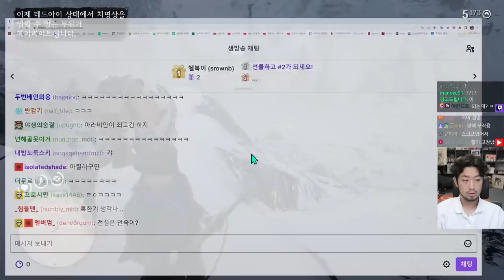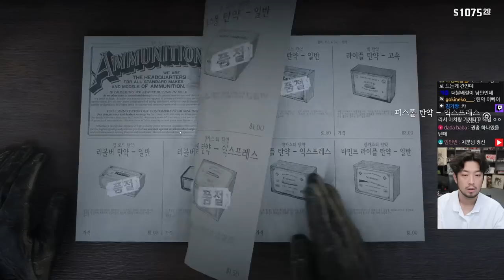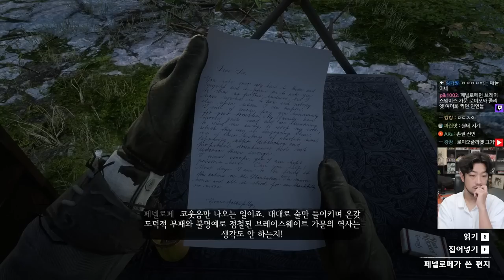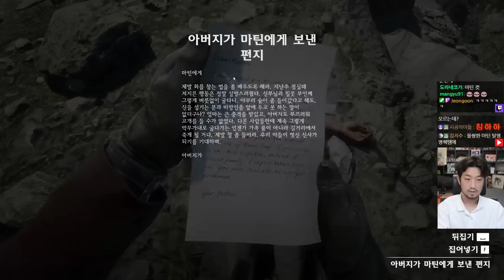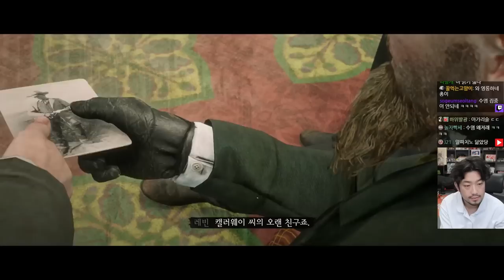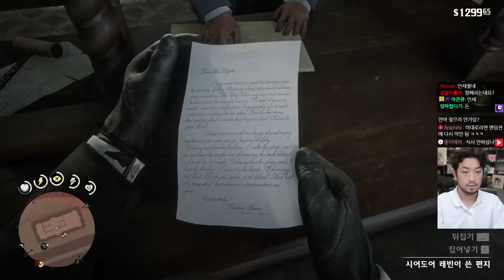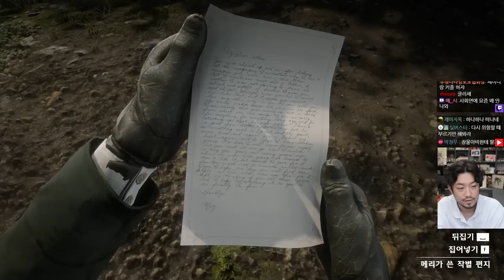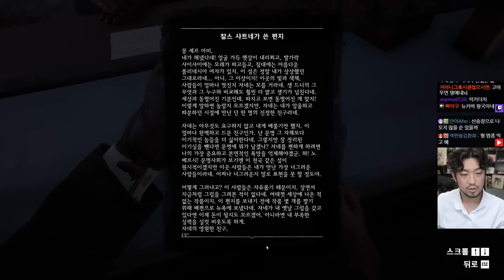레드 데드 리뎀션 2 (Red Dead Redemption II) | 제11화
00:00 인트로
29:01 갈림길
1:46:26 대부업과 죄악(Ⅵ)
4:32:33 이카루스와 친구들
5:01:44 면회 시간
5:29:13 친선 방문
5:58:52 반 혼의 환락
5:44:31 고삐 풀린 분노
6:14:44 잘 가게, 친구여